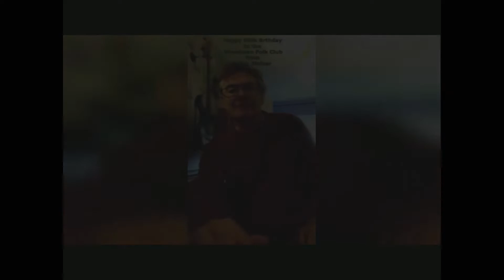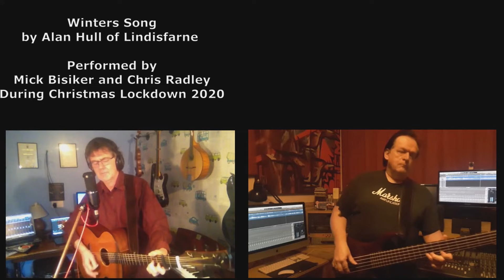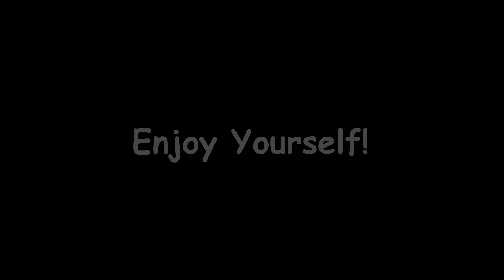Woodman Virtual Folk Club Series 2 Episode 2A Part 1 26 02 2021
This is Part One of the Four-part Woodman 50th Birthday Weekend. We have an excellent  mix of all the main & top class support artists that have played the Woodman Folk Club over recent and past times.
In Part One, the artists are as follows:
The Woodmanites
Steve Tilston
Granny’s Attic
Bob Fox
Mick Bisiker
Gary Edward Jones
Dave Gibb
Velvet Green
Ken & Ruth Powel
Kim Lowings
Jigantics
Dan Walsh
Dick Woodhouse
Fragile Hearts
You can access this show in the following ways:
On the landing page click on the "LOOK" banner at the top of the screen for all the links to the shows.
Go to The Woodman Folk Club Facebook  page and look for the post at the top of the page with all of the links in.
Search for Woodman Virtual Folk Club on YouTube.
This show will be premiered at 8:30pm on Friday the 26th of February.
Please note that the video will appear as "Private", until the premier time is reached. Within two minutes of the start of the show, a countdown will appear . You may have to refresh your screen if you click on too early.
Don't worry if you can't click in at that time, the shows will reman permanently available.

Enjoy Yourself!

Derry xx